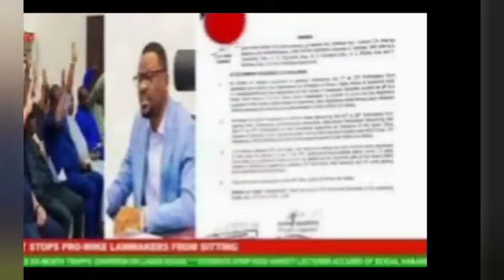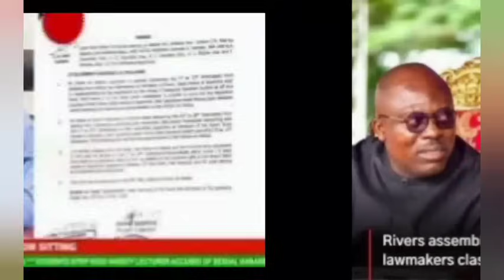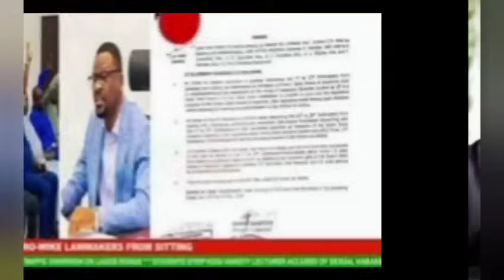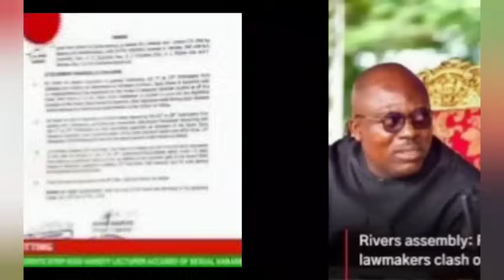PRO WIKE LAWMAKERS IN TEARS AFTER REALISING THEY'VE BEING DECIEVED LIKE G-5 GOVS